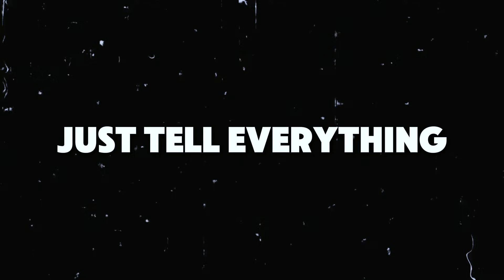How To Choose The Perfect Property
In this video, Mike Tan emphasizes the importance of evaluating both the positive and negative aspects of a property’s physical characteristics. He provides practical advice to help potential buyers make informed decisions.

Facebook: at home realty by mike tan